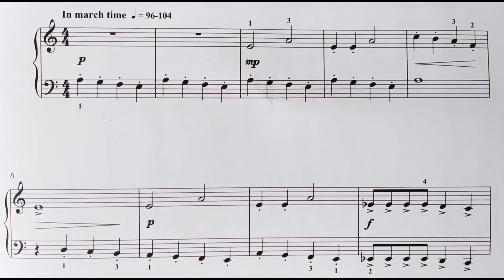Miserable maggot - Pam Wedgwood. Creepy Crawlies! Piano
Trinity Repertoire Library. Initial-Grade 1.

Creepy-Crawlies! Miserable maggot by Pam Wedgwood